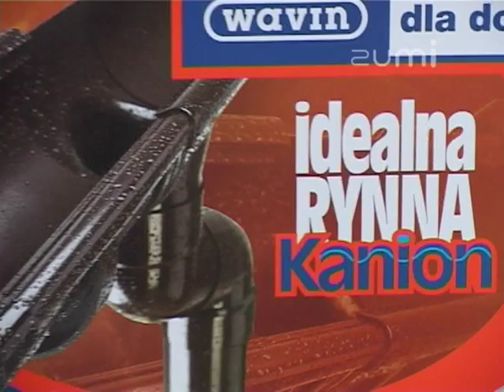Pruszyński-Nowicki - Prezentacja wideo oferty firmy na Zumi.pl